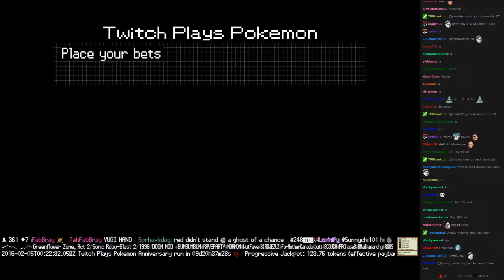Twitch Plays Pokémon Battle Revolution - Match #37361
Match #37361 [Blue: Relicanth, Paras, Phione] vs [Red: Pinsir, Yanmega, Squirtle]